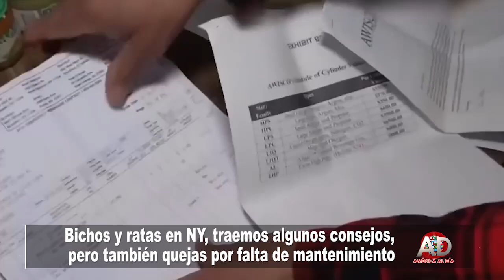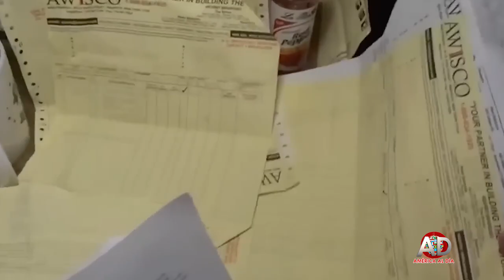Bichos y ratas en NY, traemos algunos consejos, pero también quejas por falta de mantenimiento SEPTI